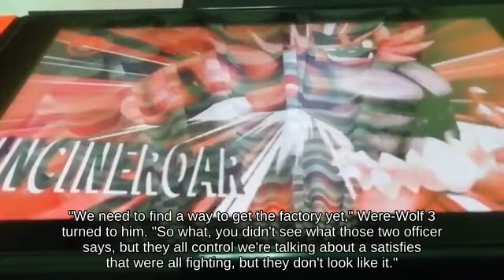Super Smash Brothers _ Air Dodge Captain Falcon using Super Leaf picking up Beam Sword